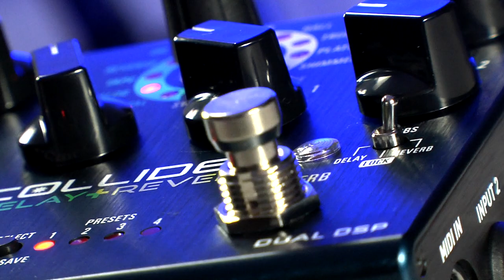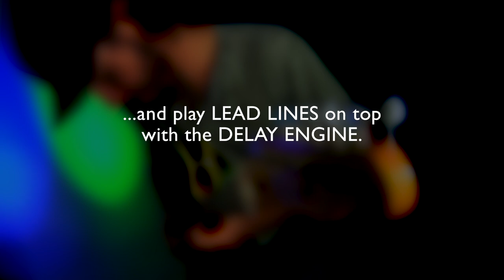Collider Delay+Reverb: Official Source Audio Demo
Design complex soundscapes in seconds with the Collider Delay+Reverb. Source Audio hand-picked 12 standout delay and reverb effects from their award winning Nemesis Delay and Ventris Dual Reverb, and put them together in one compact housing with massive power and a dead simple control. The Collider’s intuitive control surface makes it easy to mix-and-match any two-engine combination of delay and reverb. Dual footswitches provide individual Engage/Bypass control over each effect making it a perfect choice for live performance.

Big THANKS to Nathan Navarro (bass ) and Lyle Brewer ( guitar ) for performing in this video.

The Collider offers an exceptional collection of rich, spacious tones, including realistic reproductions of vintage Analog, Tape, and Oil Can Delays, classic models of Spring and Plate Reverb, natural replications of large and small acoustic spaces, and an intriguing and highly musical selection of “unnatural” tones including a tripped-out Reverse Delay and other-worldly Shimmer Reverb.